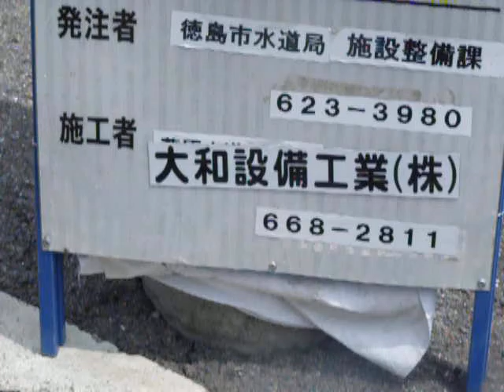上水道工事：水道管 耐震化工事 掲示板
テーマ：音楽活動を通じて世界平和に貢献する
Topic : I dedicate myself to world PEACE by music and singing.
I will convey you Love and Luck by music and singing
I would like to make people enlightened
All everything has a cause and reason
As is lighthouse on dark sea
Go middle place of the way without desires
This world is living and so has a life
Kill NOT
Then may accept your death
This life is a trip and your life is eternal
There is REINCANATION of SOUL
Body may ruin but your Soul is eternal
Your LIFE is eternal and not mortal be
This and that is a part of yourself
Extend your mind to the space
Feel the ONENESS of this world
Do have the love which asks nothing in return
Beyond the religions
Believe in your CREATOR
Creativity and Originality
I really realized being of the CREATION of our father
This world is beautiful and wonderful
There are full of creation
We are parts of the CREATION
We are made of CREATOR’s Love
One and All simultaneously
You can see Angels
Kill not
Thank for every being
The LIGHT is coming from your mind
You are lighthouse for people
Rules of LOVE
Love your CREATOR
Love your NEIGHBOR
We are all in LOVE
Look into middle part of your eyes
And enlighten yourself as Candle

AKASYA , the memory of the space can tell our way to go
There are eight ways for enlightenment
Go on middle part of the way without desires
We are all and eternal with the space
Believe in yourself deep part of your mind
We are the ONE with LOVE
Live in peace and Love each other